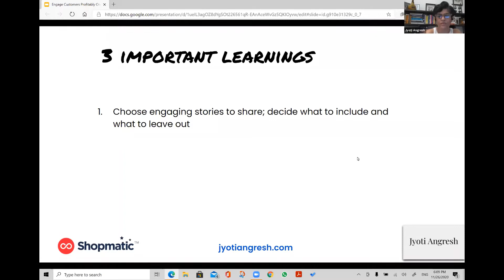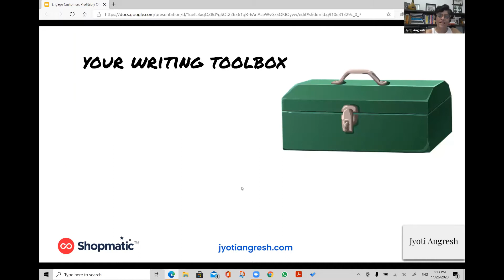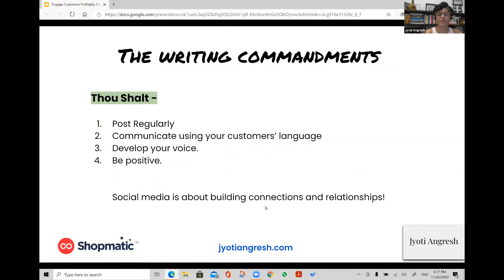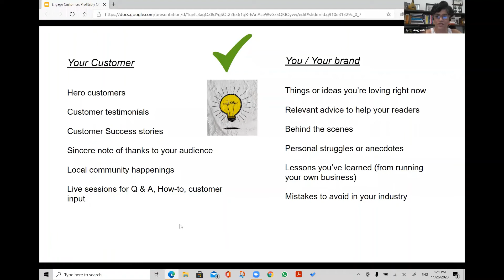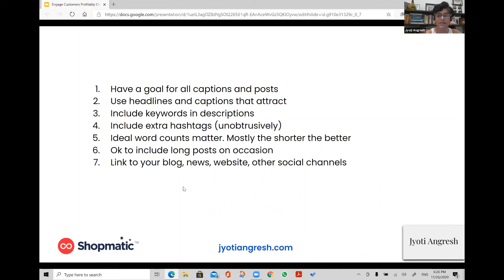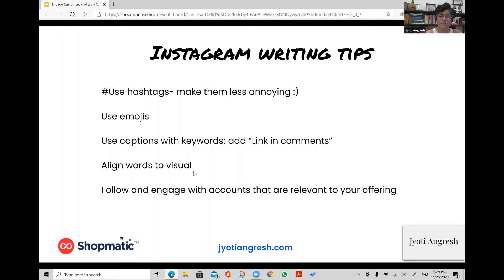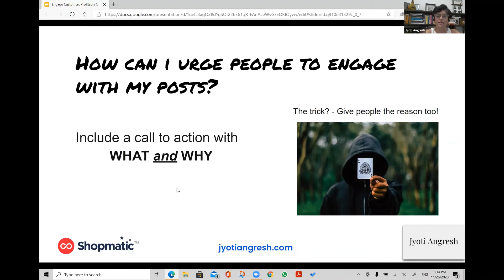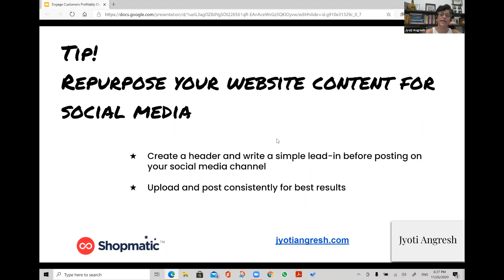How To Engage Customers Profitably On Social Media | Masterclass Webinar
Successful marketing depends on creating an omnichannel customer experience that is integrated across platforms, and that includes leveraging social media engagement as a means of reaching customers.

Join us at our Masterclass today at where we have Jyoti Angresh, eminent writer and author, share hacks to engage customers effectively on social media.

In this video, you will learn:
1. How to choose engaging stories to share; decide what to include and what to leave out.
2. How to construct your posts (Word count, structure, etc.)
3. How to create a strong call to action so people actually respond to your post.